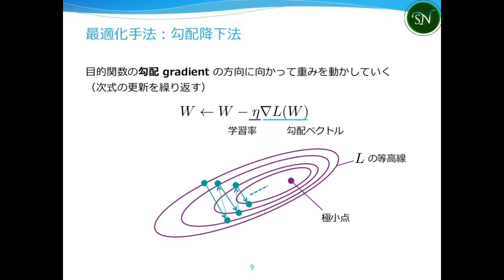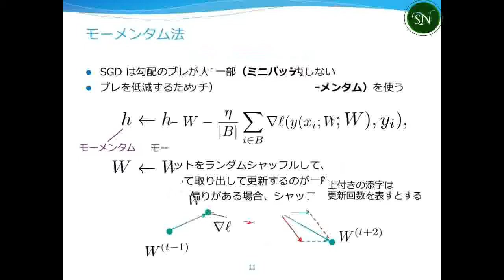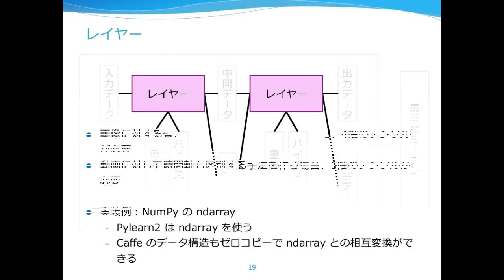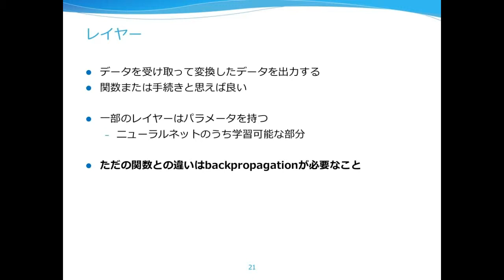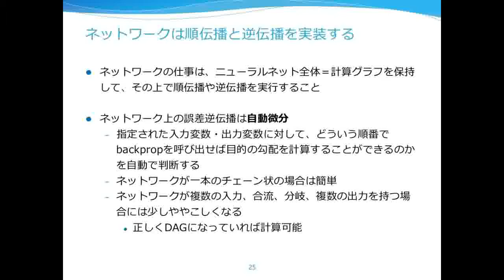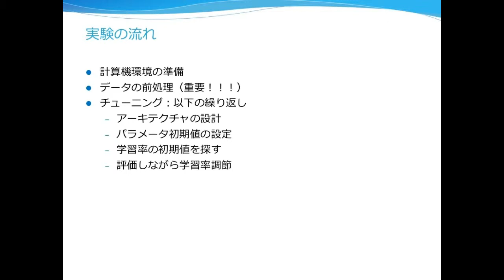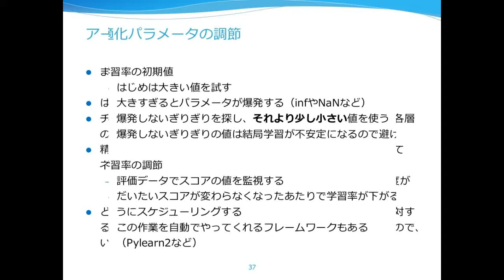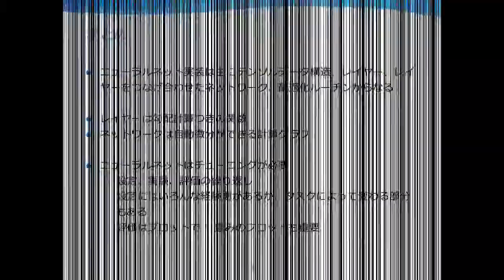Deep learning 実装の基礎と実践